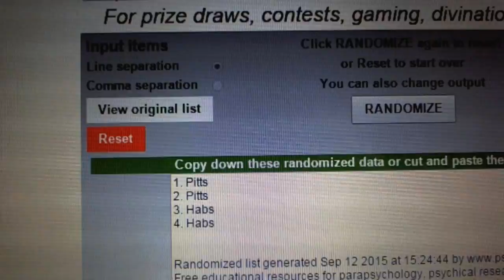C&C GB#5207 - Multi Randoms